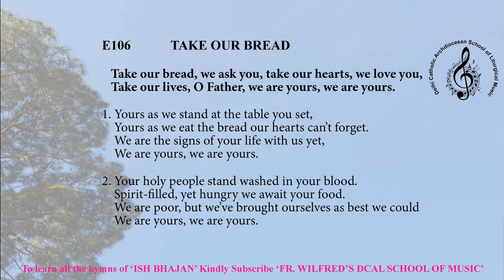ishbhajane106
Take our bread